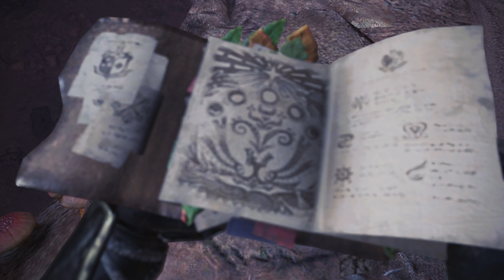Monster Hunter: World (PS4 Pro) 4K - Part 31 - Investigate the Wildspire Waste + High Rank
well.. now that the 30 hour tutorial is all wrapped up.. I see a lot of gear to pursue